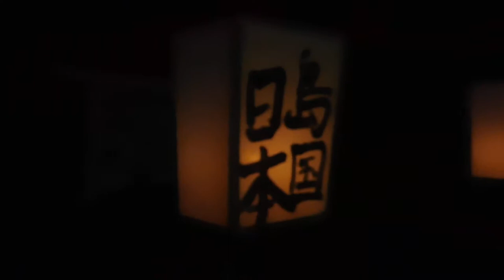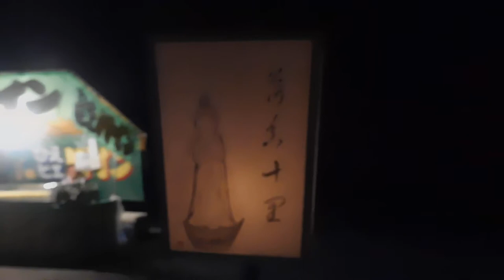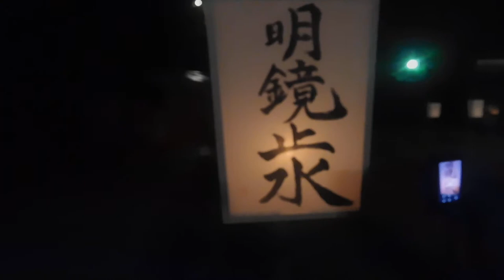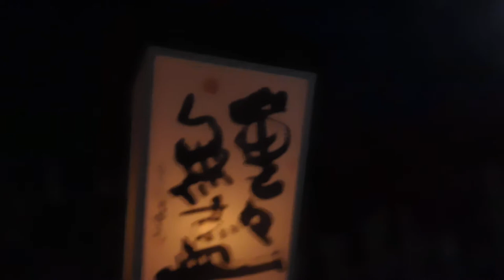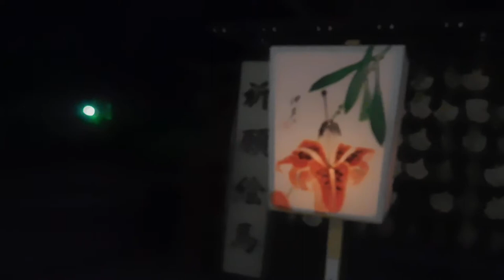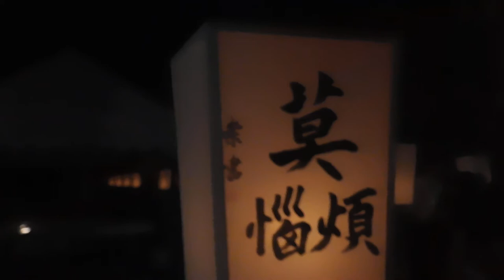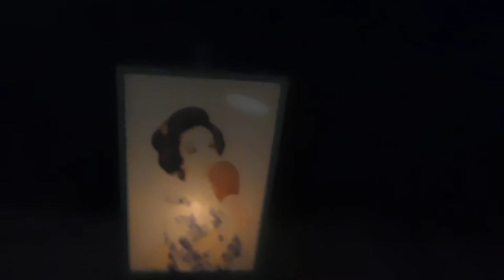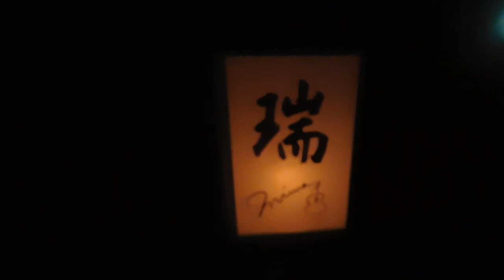DSCN5970鶴岡八幡宮20170808ぼんぼり祭 境内 を歩いてみた